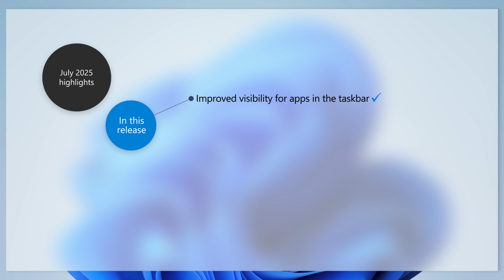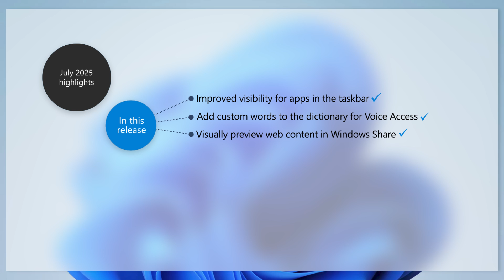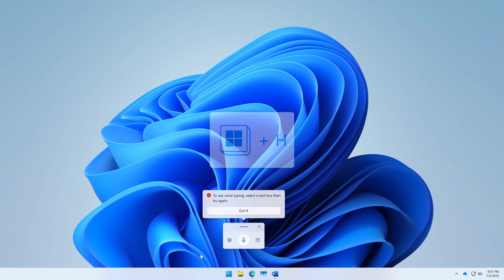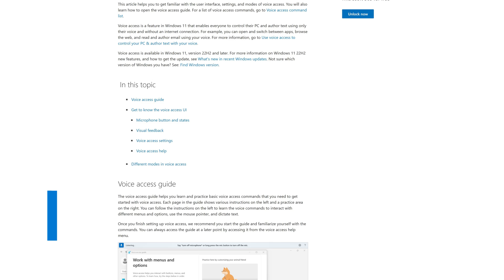Release notes: July 2025 - Windows 11, version 24H2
Welcome to the July 2025 release notes for Windows 11, version 24H2 – also referred to as the Windows 11 2024 Update. Find out what’s new in this update and learn about new capabilities in Voice Access.

For complete information on this and other updates for Windows 11, version 24H2,